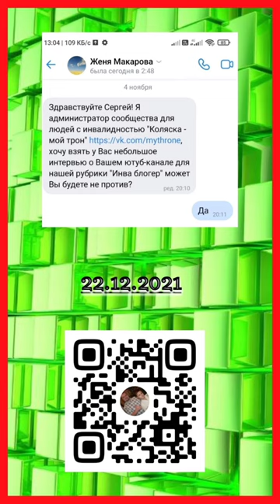Анкета для рубрики "Инва блогер"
●▬▬ஜ۩Мачнев_Сергей_Юрьевич۩ஜ▬▬●